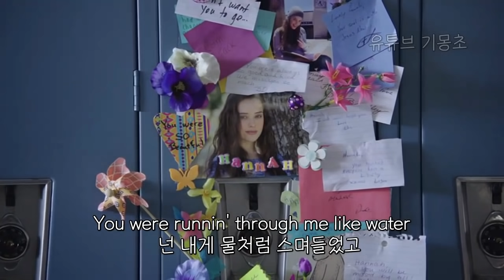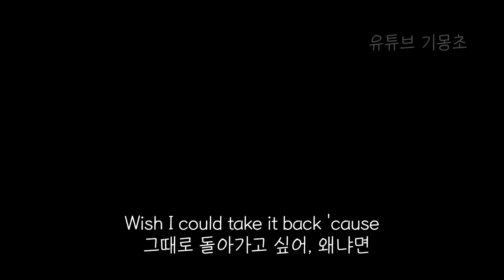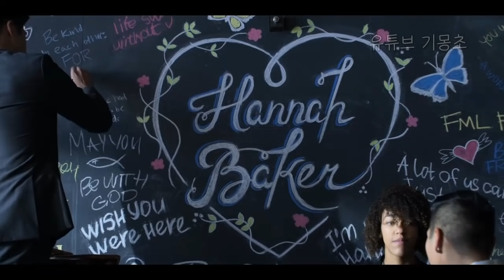셀레나 고메즈 (Selena Gomez) - people you know [가사/해석/자막/lyrics]